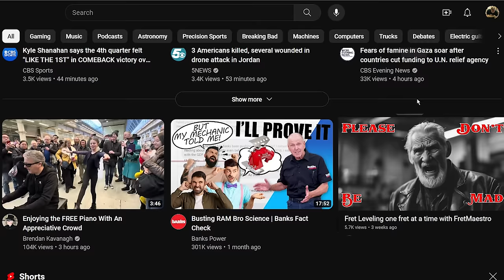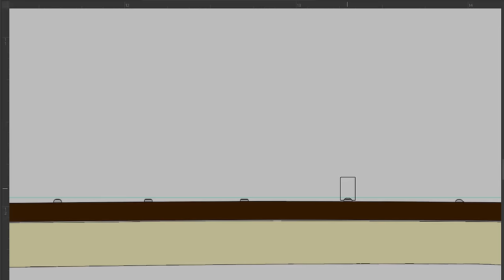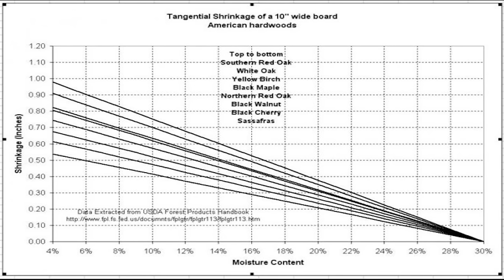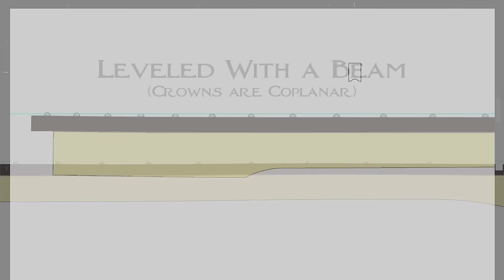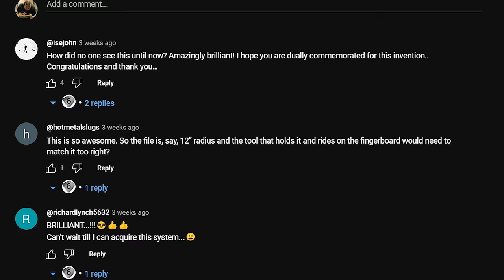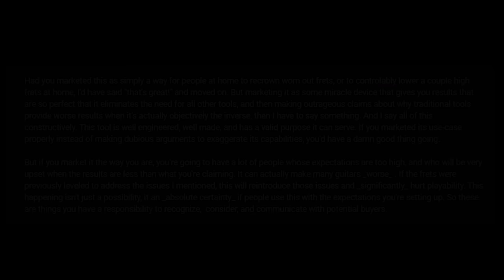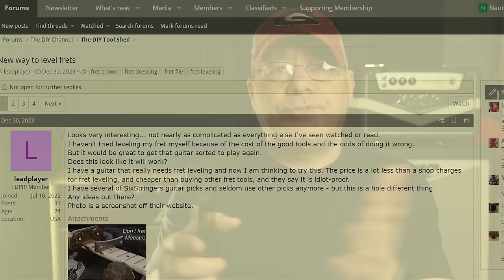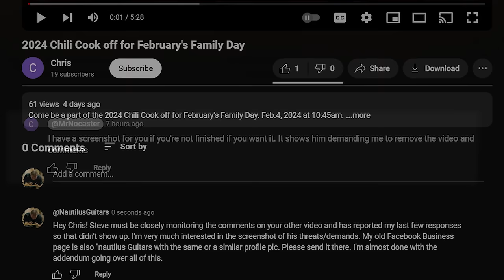Fret Maestro - Gimmick or Godsend? - A Fair Warning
Fret Maestro claims to be the best fret leveling device ever made. Does it work? Is it any good? Does it have a use in guitar setup? Or is it just a gimmick?

Leveling frets is easy with the right tools and knowledge. But it can be a bit hard to understand at first. This video was originally intended to simply be an overview of the principles of fretwork, and an analysis of the Fret Maestro device and the questionable claims surrounding it. But it slowly developed into a 45 minute-long exposé, as more and more revelations came to light while researching it.

This is a bit of a ride, so bear with me while I go over this all with a fine-tooth comb.

0:00 Intro
1:21 The Story - Part 1 (First Video I saw)
3:18 The Problems - Part 1 (Physics of Fretwork)
10:11 The Story - Part 2 (Second Video I saw)
11:24 The Problems - Part 2 (Point-By-Point Debunking)
24:39 The Story - Part 3 (Things Get Weird)
28:16 What FretMaestro Can Do
29:15 Compound Radius Issues
30:23 "Best Tool Ever Made"?
32:10 Futile Censorship Attempts
32:27 My Intentions
33:42 Addendum - Part 1 (More To The Story)
35:03 Chris' Experience with Fret Maestro
40:40 Threat To Withhold Chris' Refund
41:34 Questionable Refund/Warranty Stipulations
42:32 Recommending Chris' Video
42:52 Addendum Part 2 - (Things Get REALLY Weird)
44:26 Even More Threats
44:48 More Insane Censorship Attempts
45:28 From Analysis To Exposé
45:51 Final Conclusion